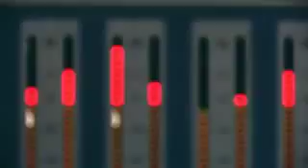SAE創意學院雪梨分校 學生分享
SAE創意學院雪梨分校
地區： 墨爾本Melbourne, 維多利亞Victoria
學校地址：555 La Trobe Street, Melbourne, Victoria 3000 Australia